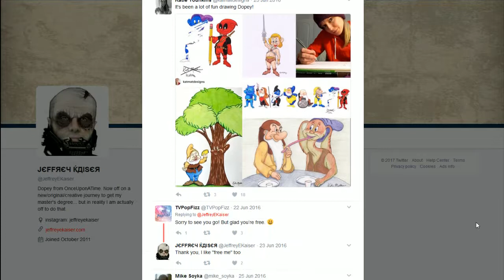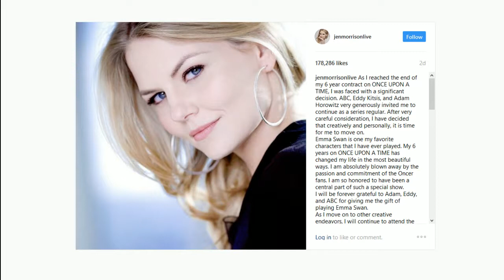Once Upon a Time - S6 E20 "The Song in Your Heart" Podcast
Our hosts Dom, Omikins, Jacob, and Rachel from ASOTV (As Seen on TV) discuss the TV series Once Upon a Time, a fantasy-drama from 'ABC' that is in it's 5th Season.